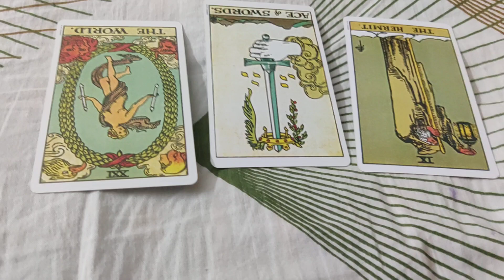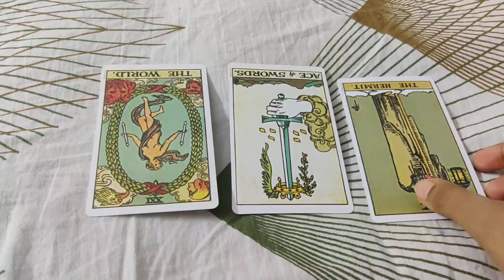Love or arrange marriage person free reading